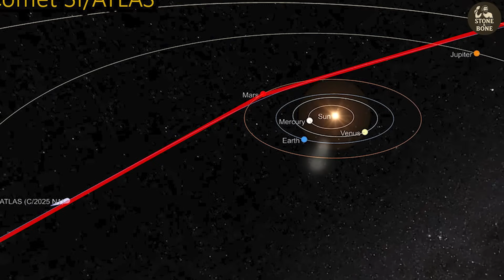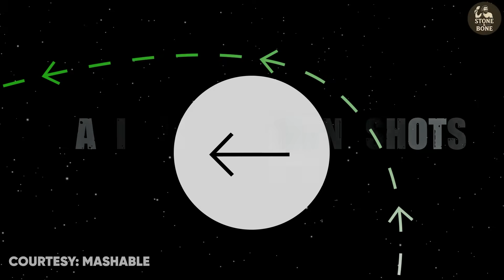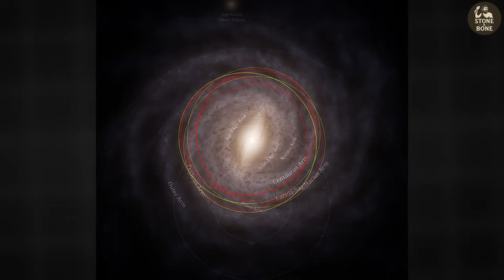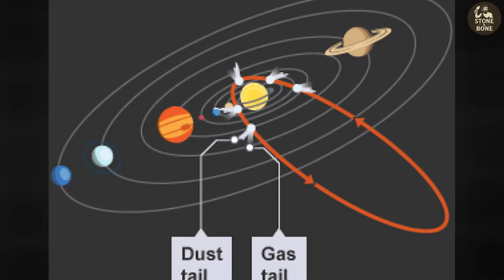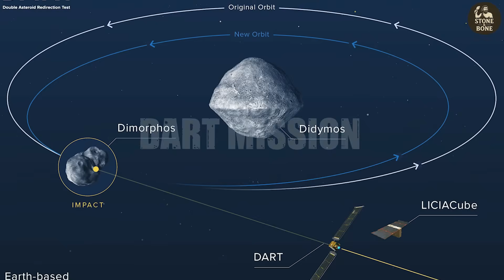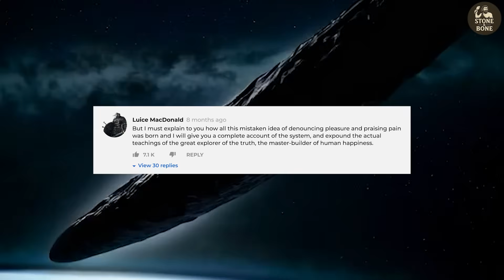3I/Atlas Isn’t What We Thought – Elon Musk: ‘99% Alien Ship’...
Harvard astrophysicist Avi Loeb has made a startling suggestion: what NASA classified as an ordinary comet could actually be an alien spacecraft. Drawing on peer-reviewed research and detailed trajectory analysis, Loeb points to Comet 3I/ATLAS—whose unusual speed, precise orbit, and unnerving silence hint at something artificial.

In this video, we examine why Loeb and his team suspect this object isn’t just another interstellar rock. From gravity-assist flybys and a near-perfect orbital alignment to its sudden disappearance behind the Sun last October, the evidence keeps mounting.

We’ll also revisit Stephen Hawking’s caution about broadcasting signals into deep space—and consider what it might mean if something were to respond. Could this be the first genuine sign of alien technology in our solar system, or simply a case of our imaginations running wild?

00:00 Introduction
01:44 The Discovery
03:12 Why Scientists Are Alarmed
05:00 The Perfect Camouflage
06:39 Stephen Hawking’s Warning
07:53 Stakes for Humanity
09:14 NASA’s Secretive Response
10:31 The Blind Spot
11:40 Possible Outcomes

Real, documented facts :
•Only two interstellar objects confirmed: 1I/ʻOumuamua (2017) and 2I/Borisov (2019
Avi Loeb has speculated ʻOumuamua might be alien tech (Extraterrestrial, 2021).
•Stephen Hawking warned against actively signaling aliens (Discovery Channel “Into the Universe,” 2010).
•NASA’s DART mission (2022) proved a small asteroid could be nudged off course.
•A 10–20 km impactor would cause global catastrophe (Toon et al., Rev. Geophys., 1997).

Sources: IAU Minor Planet Center; Loeb 2021; NASA DART overview; Hawking 2010 documentary; Toon et al. 1997.
BS30M